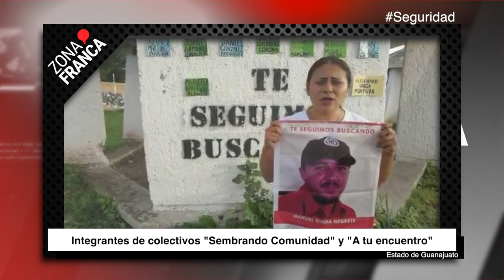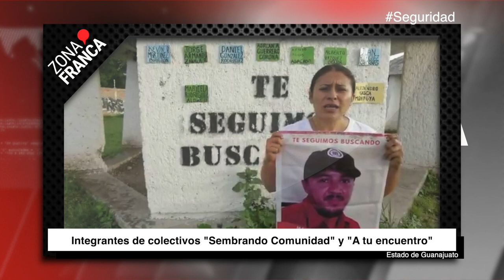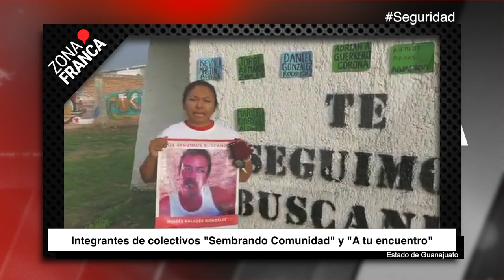"Nos vieron la cara": responden colectivos tras designación de titular de la CEB